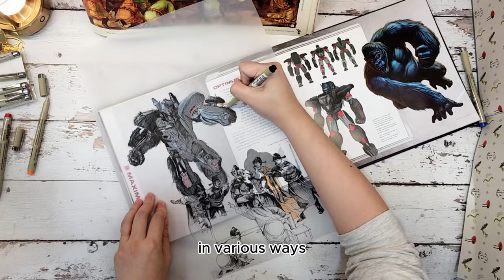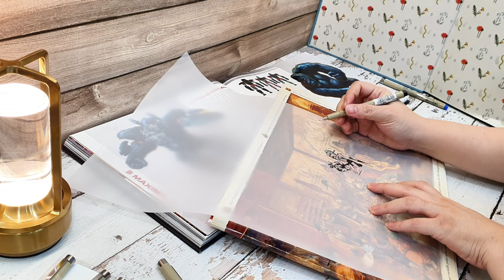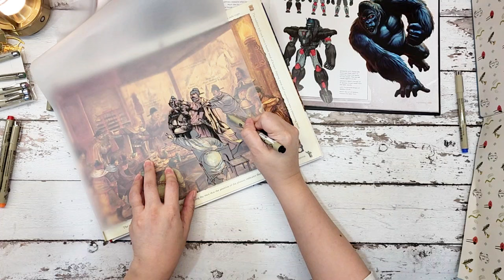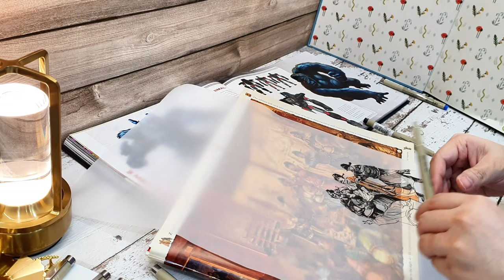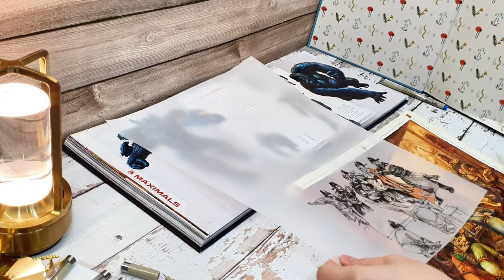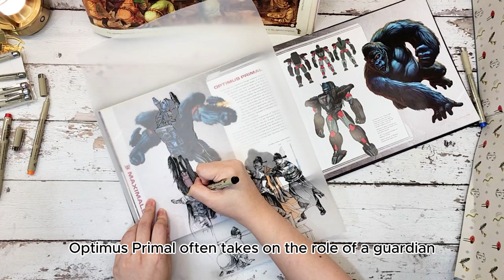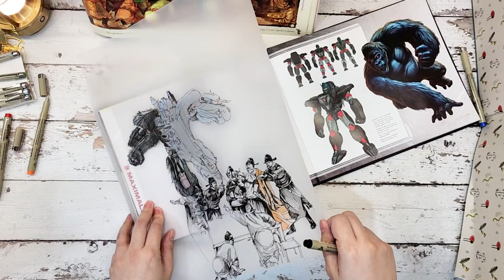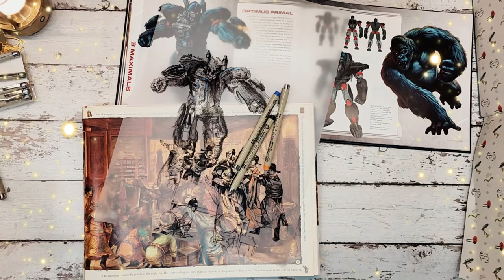Witness the consequential traces of Song dynasty's transformation on paper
Join me as I trace the significant moment to the start of Song dynasty where Emperor Taizu is later crowned. Where Science is introduced and juxtaposed into the culture of one of the most successful dynasties in the history of China. Optimus Primal is a symbol of Science and Technology that weaved many notable inventions during the Song dynasty.

A video to keep you company while introducing you to insights during the Song dynasty.

00:00 - Introduction
02:17 - Emperor Song Taizu and his supporters
44:18 - Optimus Primal
01:08:45 - Conclusion

China Through Time: A 2,500 Year Journey along the World's Greatest Canal Hardcover
The Art and Making of Transformers: War for Cybertron Trilogy Hardcover
Sakura Pigma Micron 005 Black Pen 0.2mm
Sakura Pigma Micron 005 8 Color Set 0.2mm